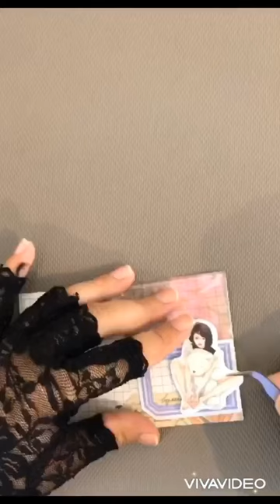Asmr Mini Binder Journal | Teddy bear 🧸 Theme